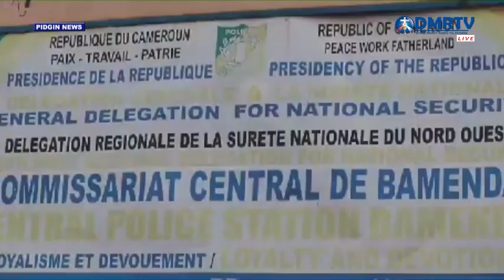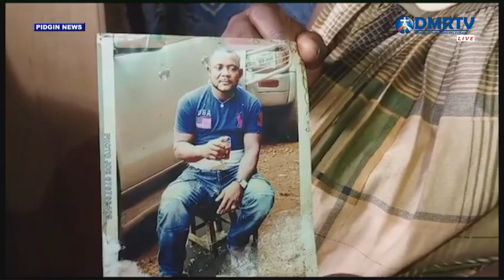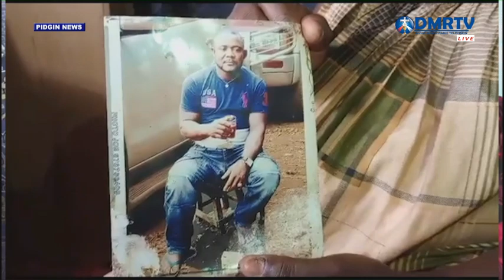DIVINE MERCY TORI 01. 05. 2024